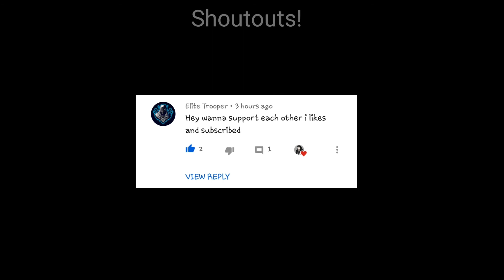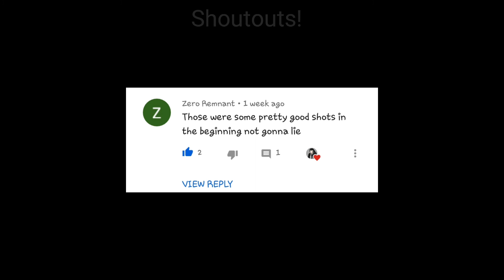One moment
Apps used :
-Lonewolf 17+
-Powerdirectorpro

Peace.